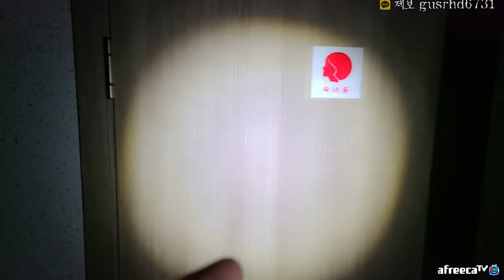"시청자 1순위 업로드" 폐기도원 , 각목 빙숙자를 만나다. 아프리카TV 시청자 1000명 돌파 ㄷㄷ [Ghost hunter,미스테리,폴터가이스트,무당,흉가,공포,시체,시신]